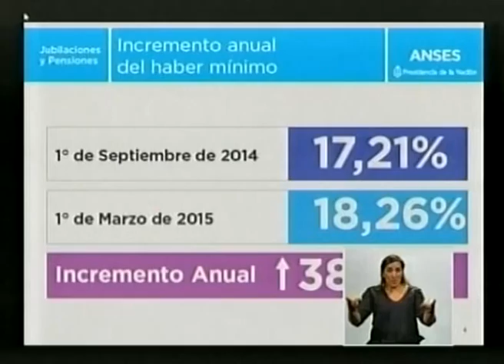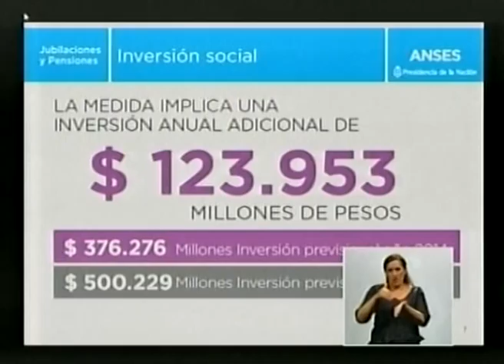La Presidenta anunció un aumento del 18% en las jubilaciones